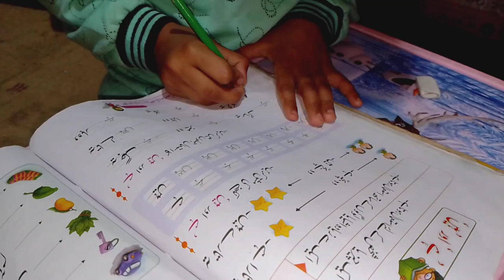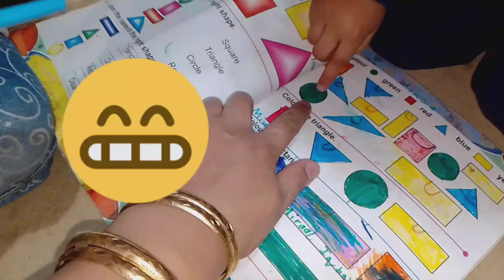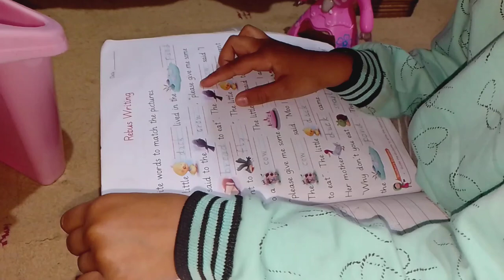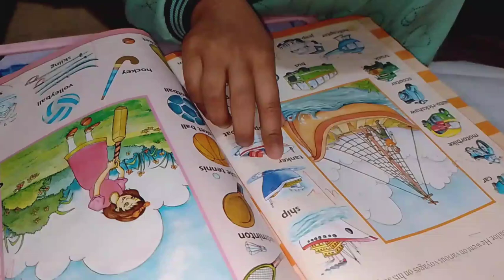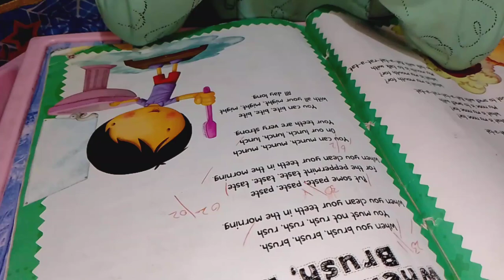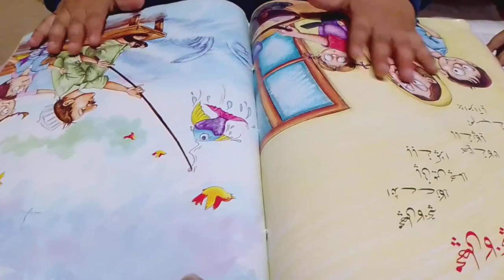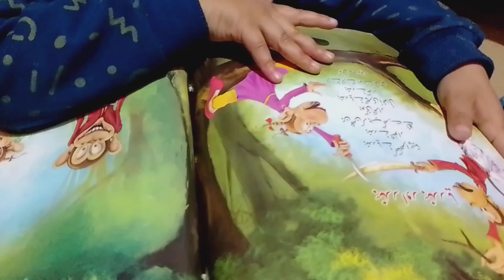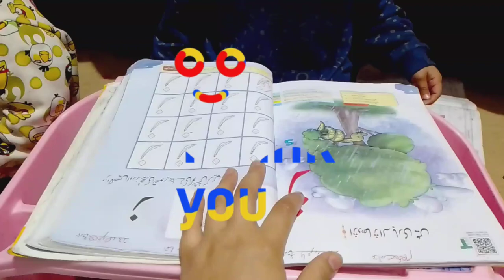kids activities - learning videos for kids - study with fun - playgroup - prep 📚🤩